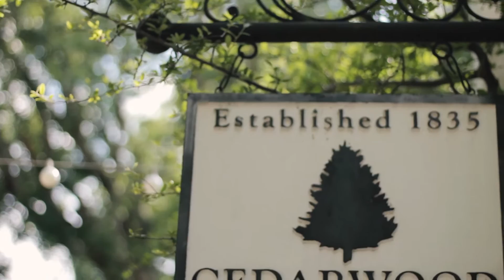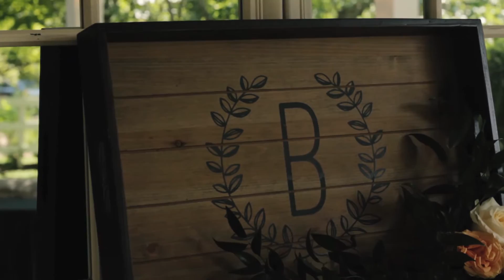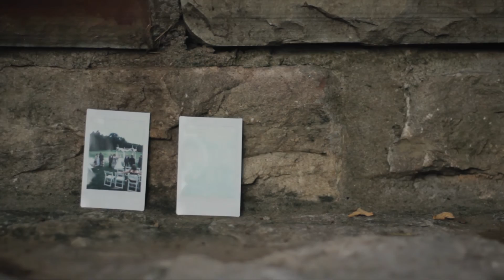Josh + Shaila Wedding Ceremony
Josh + Shaila | June 18, 2016 | Nashville, TN

Video of a very special couple's ceremony at Cedarwoord (Cedarwood Weddings) in Nashville, TN. Canon 60D; 50mm

For more, go to STEVEINCOLOR.com